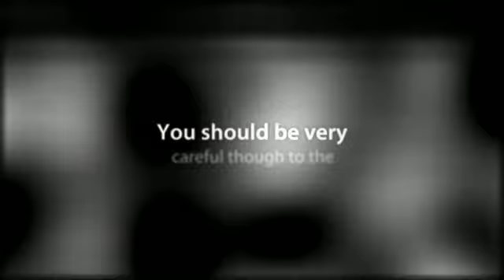Notes To Remember When Filing For Auto Insurance Claims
Notes To Remember When Filing For Auto Insurance Claims- How The Adjuster Would Settle The Claim.